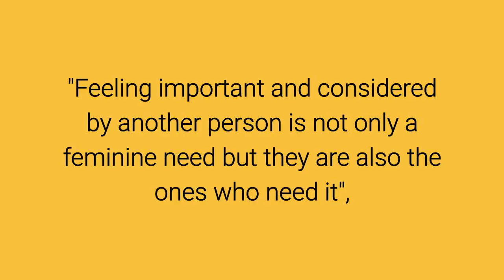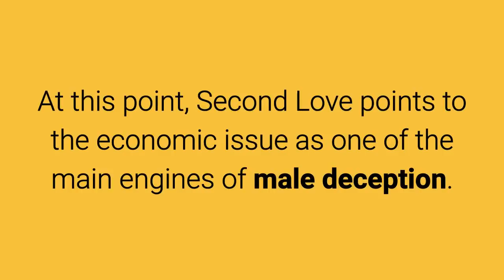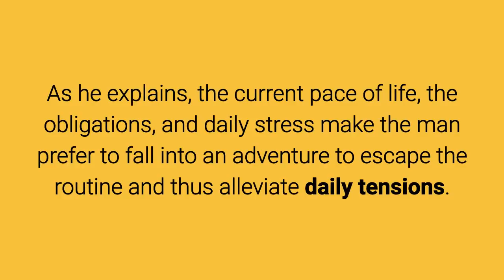5 Most Common Excuses Why A Man Is Unfaithful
To learn more about 5 Most Common Excuses Why A Man Is Unfaithful, DOWNLOAD any of these 3 FREE EBOOKS, by following these links: